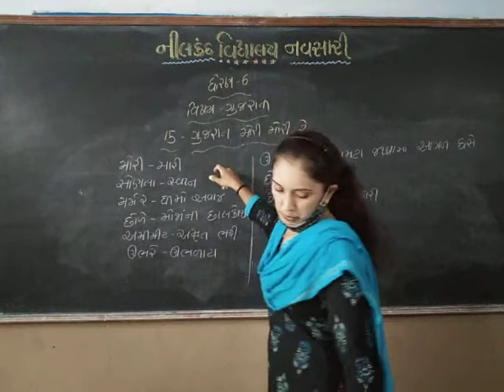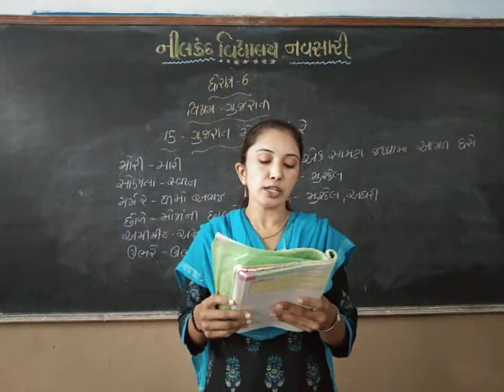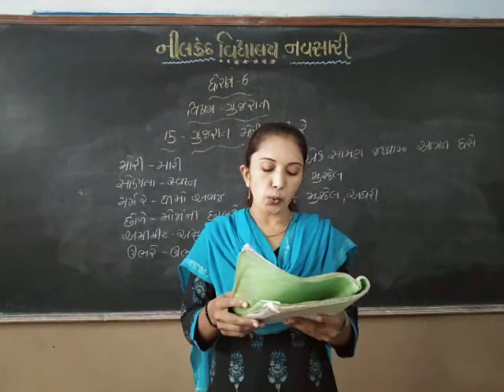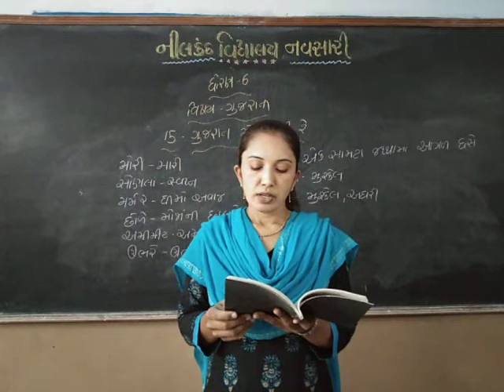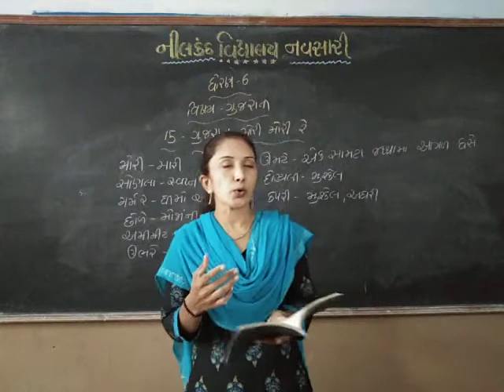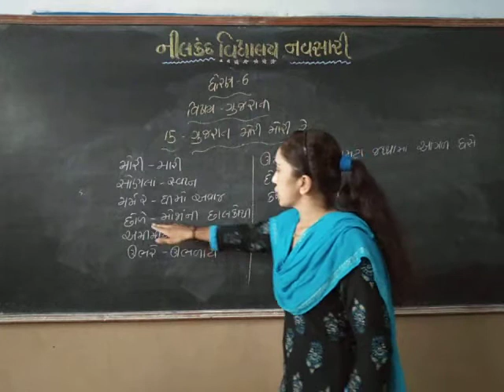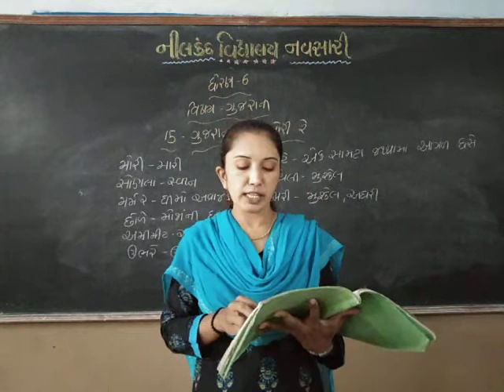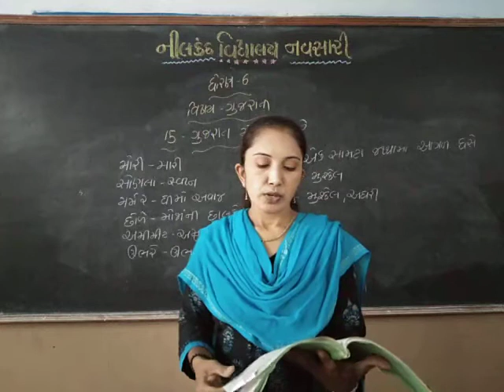Std-6 Gujarati - 15 Video-4